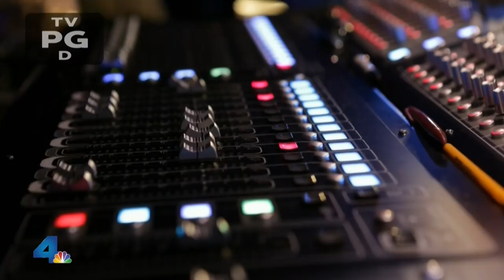Kyle Eschen on America's Got Talent 2017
Kyle Eschen performs a trick with his memoir, titled "Everything Tastes Like Sand."